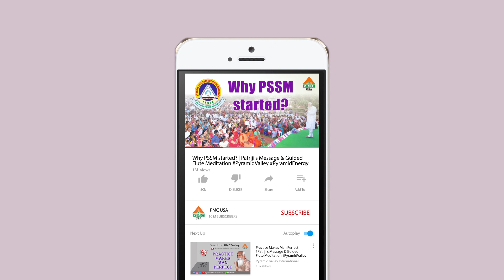Patriji Jayaho Song || Dr. Brahmarshi Pitamaha Patriji